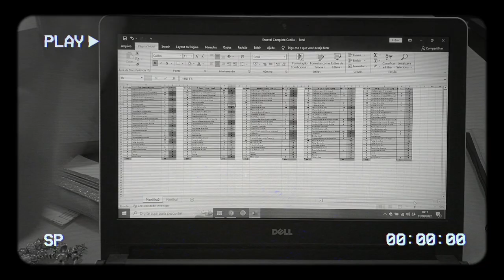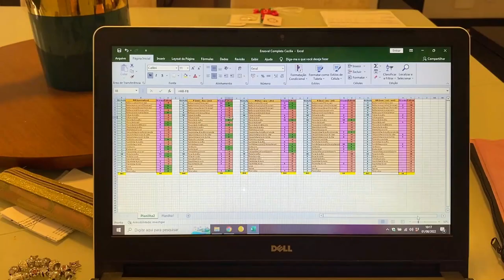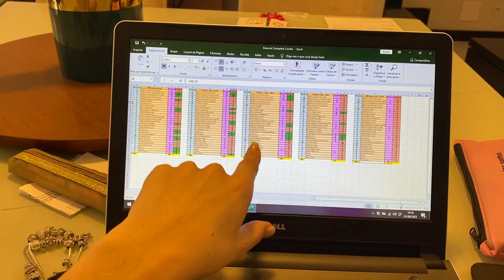CECÍLIA VIROU, GRAVAÇÃO E NOITE COM AMIGOS! - Thamyê Baseggio